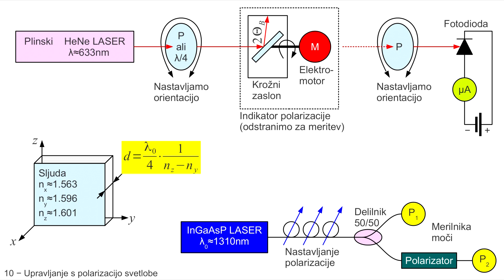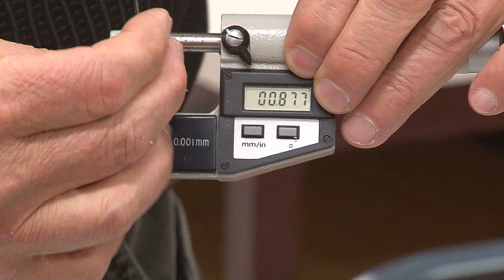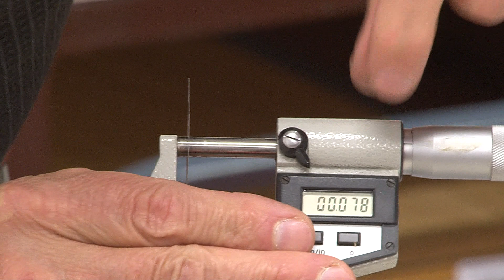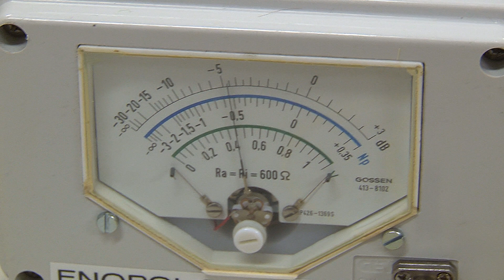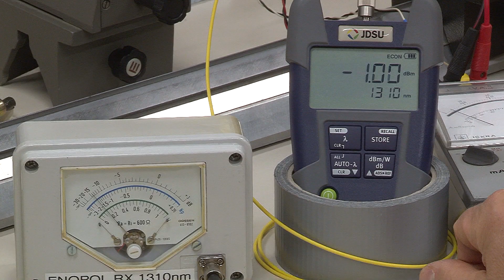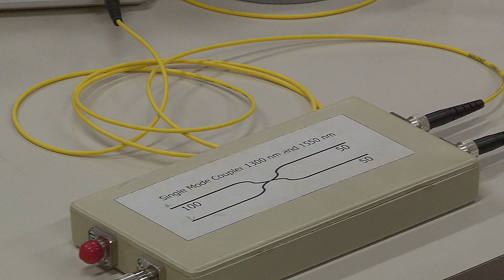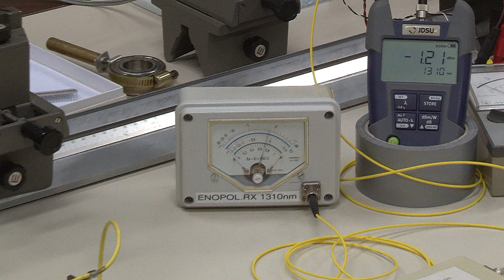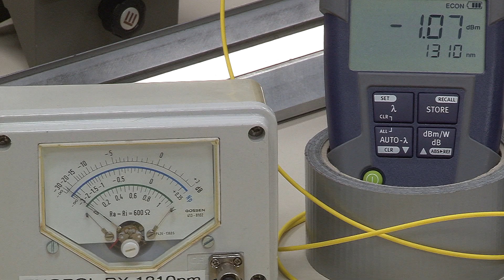10 − Upravljanje s polarizacijo svetlobe